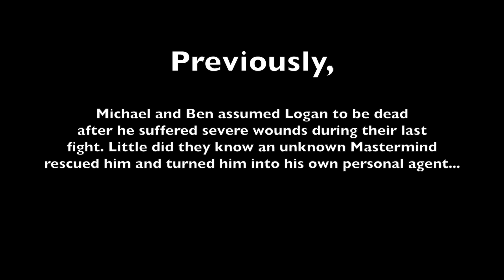Lethal Retribution 2 | The Awakening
Logan isn't nearly as dead as Michael and Ben once thought, and he's been brainwashed...